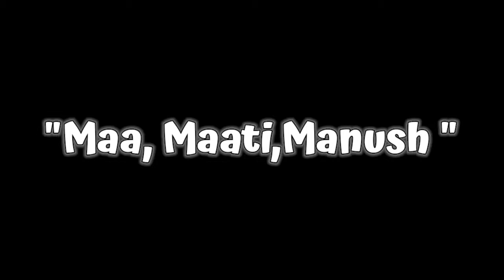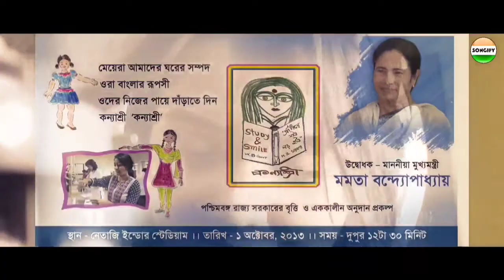Maa Maati Manush (මැණිකේ මගේ හිතේ - බෙංගාලි නිර්මාණය)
ශ්‍රී ලංකාවේ යොහානි ද සිල්වා ගායනා කළ මැණිකේ මගේ හිතේ ගීතය මේ වන විට විවිධ රටවල දේශපාලන ප්‍රචාරණය සදහා යොදා ගන්නා තත්ත්වයකට පරිවර්තනය වී තිබෙනවා.

දැන් මෙම ගීතය බෙංගාලයේ තීරණාත්මක අතුරු මැතිවරණය ජයග්‍රහණය වෙනුවෙන් මමාතා බැනර්ජිගේ මැතිවරණ ව්‍යාපාරය සඳහා ප්‍රතිනිර්මාණය කර තිබෙනවා. ඒ සදහා යොදාගෙන ඇත්තේ මැණිකේ මගේ හිතේ ගීතයට අදාල සංගීතයයි.